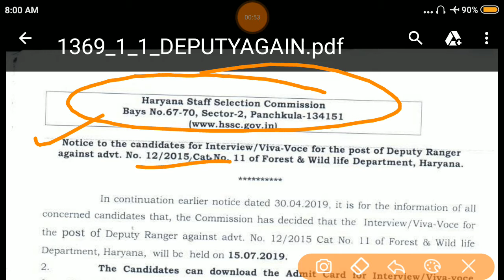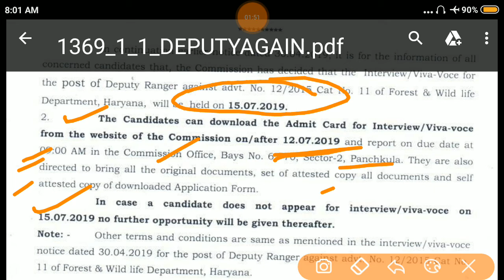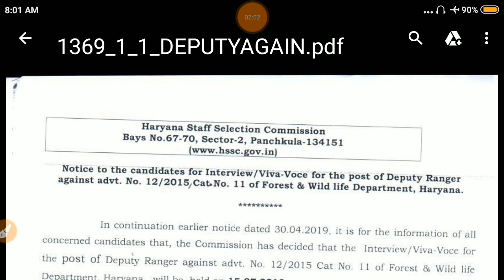HSSC | HSSC Public Notice | HSSC Exam | HSSC Result | HSSC Vacancy | HSSC New Update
HSSC Public Notice